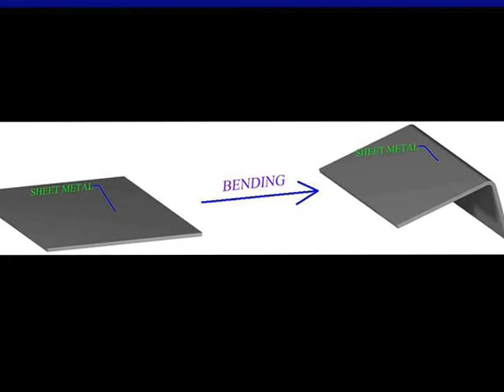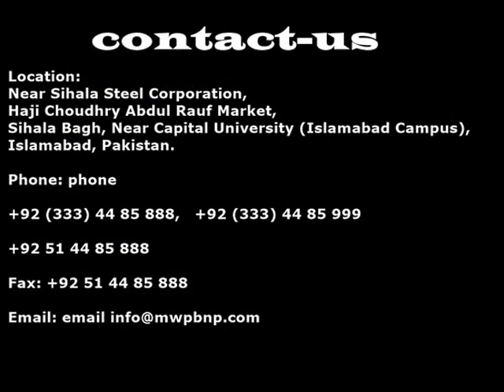Mwpbnp Sheets Products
We are Stockiest and Suppliers of following Iron and Steel Products:
(In all Sizes/ SWG (Gauges) and Thicknesses)